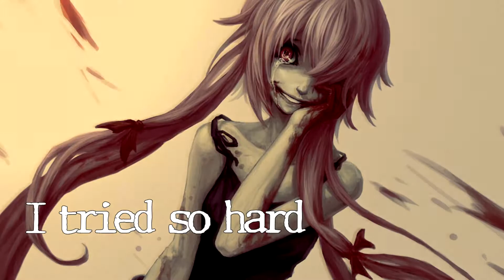Nightcore - Darkness (Lyric Video)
Artist: Sweet Anarchy
Song: Darkness
Year: 2015